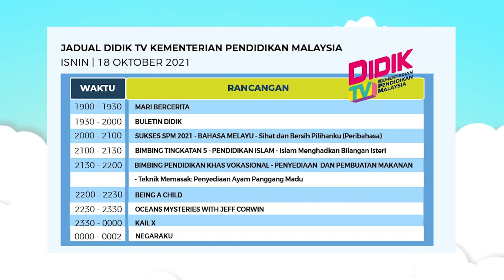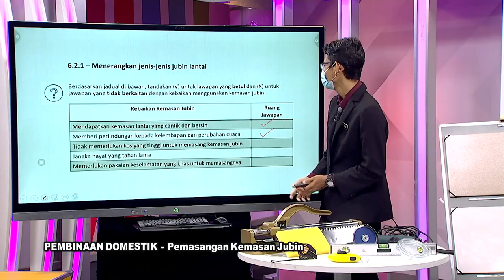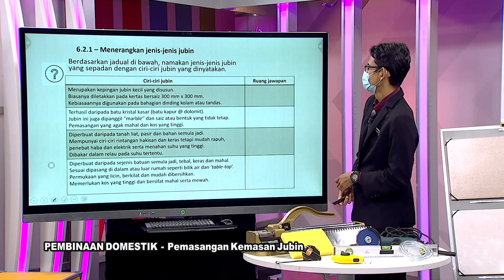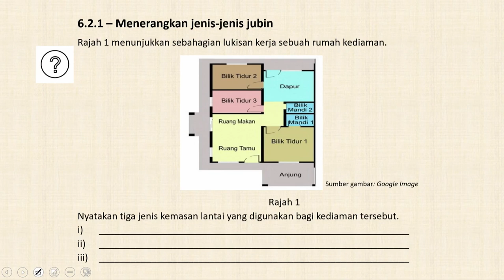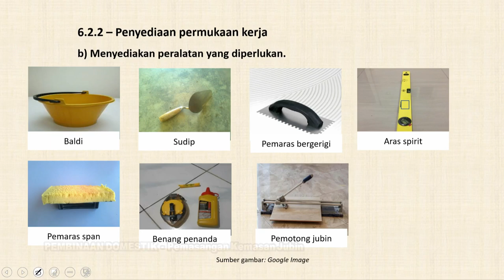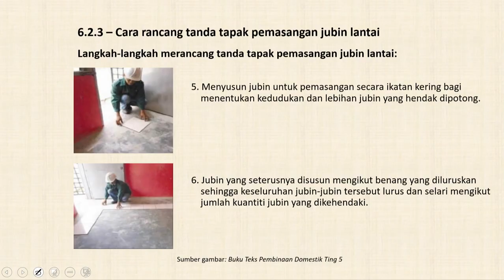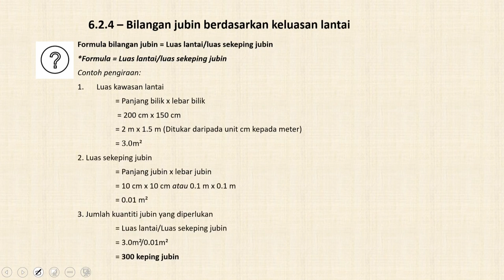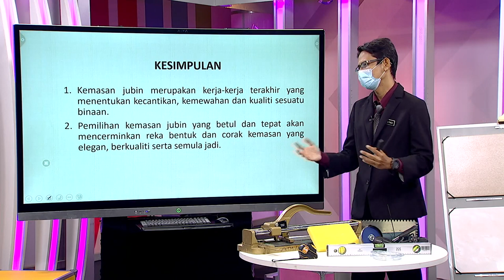DidikTV  Sukses SPM 2021 Ep 589 Pembinaan Domestik Pemasangan Kemasan Jubin